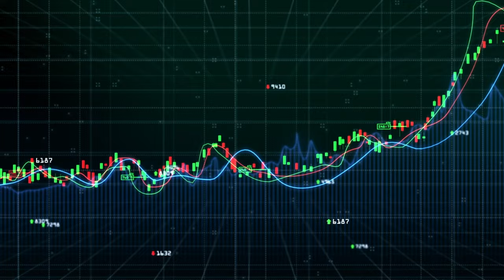💵 Alucinante Bitcoin y la minería beneficios reales y gemas, más y mejor de lo que crees💵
💵 Alucinante Bitcoin y la minería beneficios reales y gemas, más mejor de lo que crees💵
En la última década, la minería de Bitcoin y otras criptomonedas ha emergido como una actividad fascinante y lucrativa. Más allá de las fluctuaciones en el mercado, la minería ofrece una serie de beneficios que trascienden el simple aspecto financiero. En este artículo, exploraremos algunos de los aspectos positivos de la minería de Bitcoin y criptomonedas, destacando cómo esta innovadora práctica va más allá de la obtención de monedas digitales.

**1. Descentralización Financiera:**
   La minería de Bitcoin contribuye al principio fundamental de la descentralización financiera. Al eliminar intermediarios tradicionales como bancos y gobiernos, esta actividad fomenta un sistema más equitativo y accesible para todas las personas, independientemente de su ubicación geográfica.

**2. Incentivo para la Innovación Tecnológica:**
   El proceso de minería impulsa la mejora continua de hardware y software especializado. Esta búsqueda constante de eficiencia energética y poder de cómputo ha llevado a avances tecnológicos significativos, beneficiando no solo a la industria de las criptomonedas, sino también a la tecnología en general.

**3. Generación de Empleo y Oportunidades:**
   La minería de criptomonedas ha creado una demanda creciente de profesionales en campos como la ingeniería informática, la ciberseguridad y la gestión de datos. Además, ha dado lugar a oportunidades de negocio para empresas especializadas en hardware y servicios relacionados.

**4. Educación Financiera:**
   La participación en la minería de criptomonedas impulsa la necesidad de comprender los mercados financieros y las tendencias económicas. Esto ha llevado a una mayor conciencia y educación financiera, empoderando a individuos para tomar decisiones informadas sobre sus inversiones.

**5. Estabilidad y Resistencia a la Inflación:**
   Las criptomonedas, incluido Bitcoin, han demostrado ser un refugio de valor en tiempos de incertidumbre económica. La escasez intrínseca de Bitcoin y su naturaleza descentralizada proporcionan estabilidad y resistencia a la inflación, brindando seguridad a los inversores.

**6. Fomento de Energías Renovables:**
   La crítica asociada a la minería de criptomonedas en relación con el consumo de energía ha llevado a un cambio hacia fuentes de energía más sostenibles. Muchas operaciones mineras buscan activamente utilizar energías renovables, contribuyendo así a la conciencia medioambiental y la adopción de tecnologías limpias.

**Conclusión:**
La minería de Bitcoin y criptomonedas no solo es una oportunidad para obtener beneficios financieros, sino que también desencadena una serie de efectos positivos en la tecnología, la economía y la sociedad en general. A medida que esta industria continúa evolucionando, es esencial apreciar su potencial para transformar la forma en que entendemos y participamos en el sistema financiero global.

ADVERTENCIA Y DESCARGA DE RESPOSABILIDAD: En este canal solo se de la información a título informativo o ilustrativo. No soy en modo alguno, asesor financiero ni de inversión. Cualquier toma de decisiones de inversión es exclusivamente responsabilidad suya y riesgo totalmente suyo o de las partes afectadas. Las inversiones con criptomonedas pueden ser de alto riesgo y puede suponer la pérdida total del capital invertido. La inversión en criptomonedas no es apta para personas sin conocimientos suficientes para comprender las consecuencias y riesgos de este tipo de inversiones. Es necesario que antes de que Usted decida realizar cualquier tipo de inversión consulte a un asesor financiero acreditado